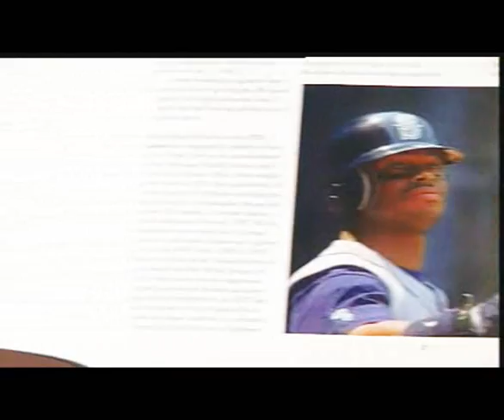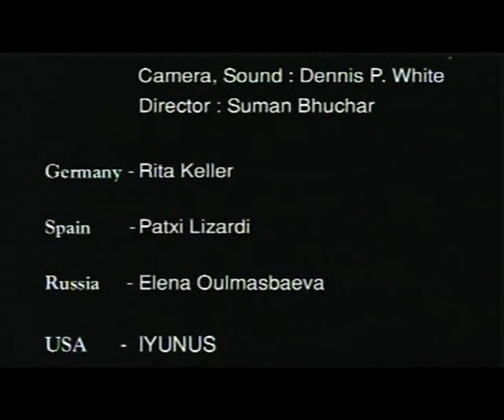B K S Iyengar - Sculpting Human Kind Part III